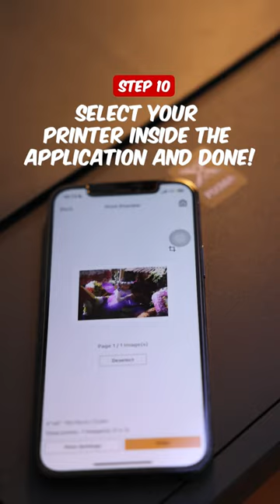How to use wireless printing using